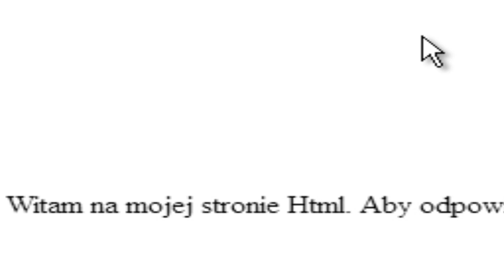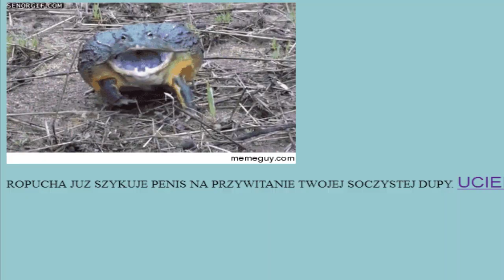Znalazłem swoją PREZENTACJĘ NA INFORMATYKĘ z 2015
NIE DLA DZIECI/NOT FOR KIDS.